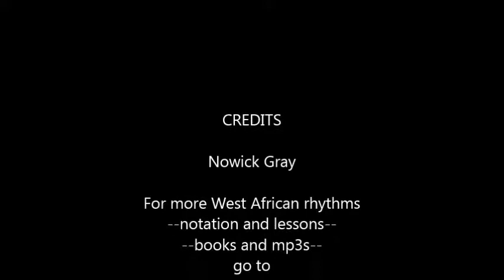How to Play Partido Alto on Ballet Style Dununs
For more rhythms, notation, lessons and mp3s from Nowick Gray, see DjembeRhythms.com